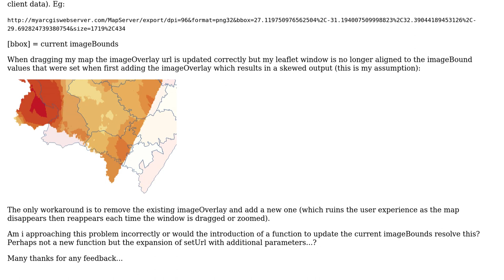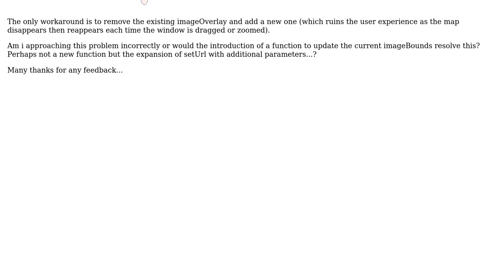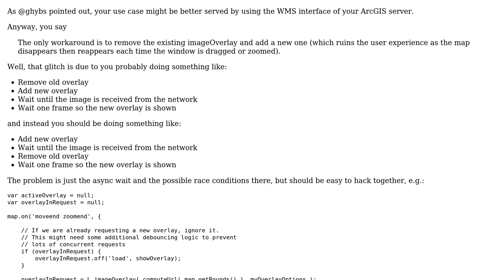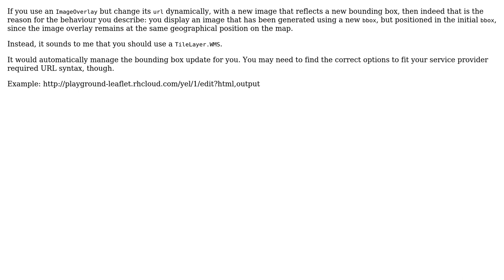No setBounds function for Leaflet imageOverlay (2 Solutions!!)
No setBounds function for Leaflet imageOverlay

With thanks & praise to God, and with thanks to the many people who have made this project possible! | Content (except music & images) licensed under CC BY-SA | Music | Images & others | With thanks to user IvanSanchez user Greg Rowles user ghybs and the Stack Exchange Network Trademarks are property of their respective owners. You are responsible for your own actions.